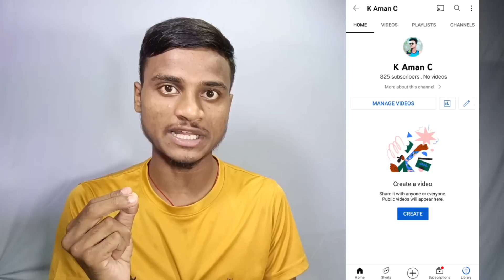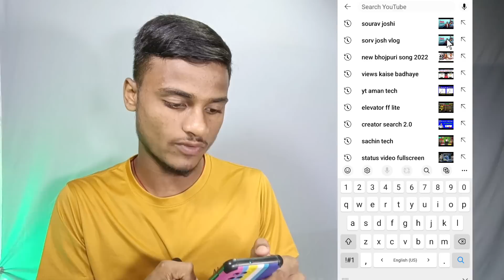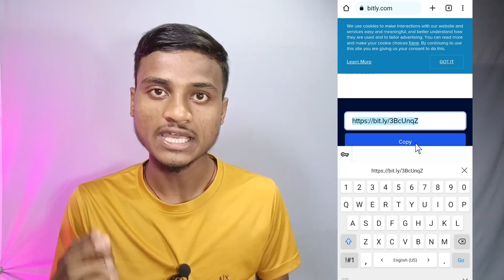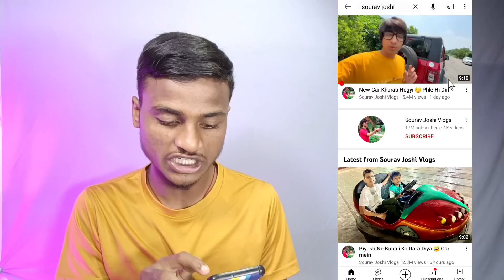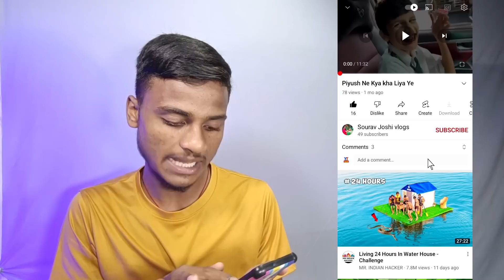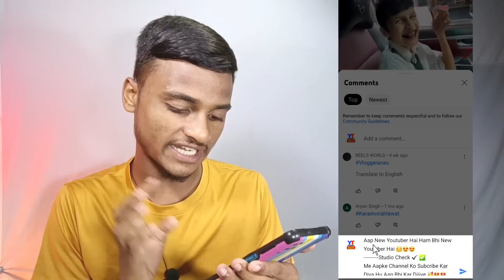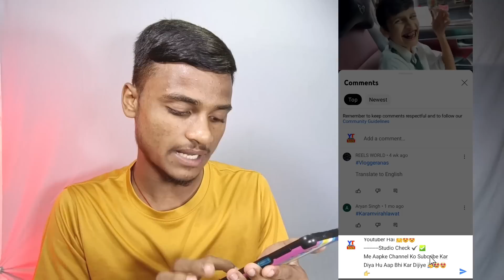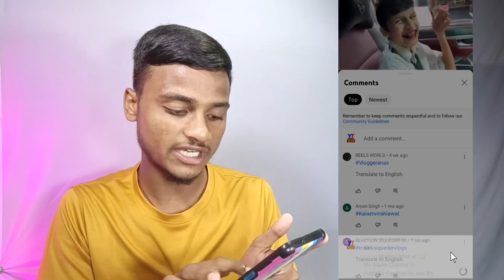2 मिनट 500 Subscriber 🤫| Youtube Subscriber Kaise Badhaye || Subscriber Kaise Badhaen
2 मिनट 500 Subscriber 🤫| Youtube Subscriber Kaise Badhaye || Subscriber Kaise Badhaen

🔶️Winner 🏆:-